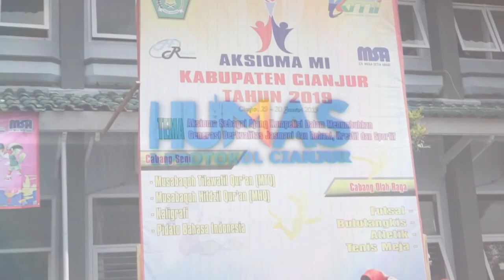Aksioma 2019 Tingkat Kabupaten Cianjur resmi digelar